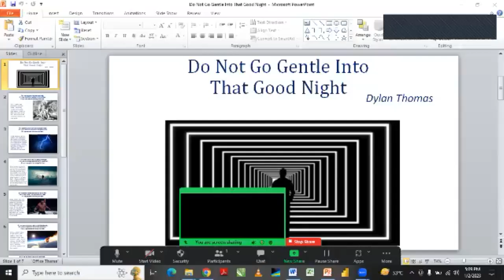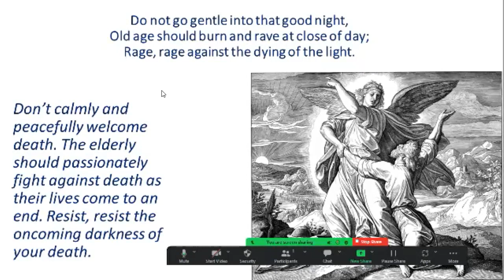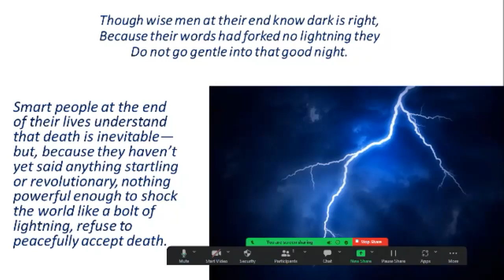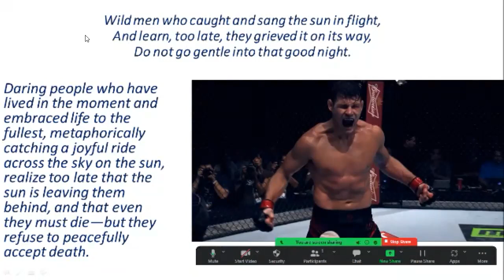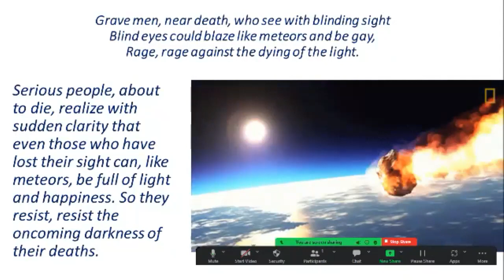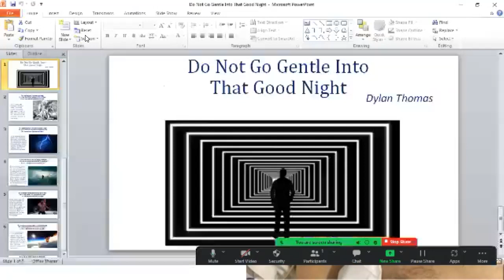Do Not Go Gentle Into That Good Night by Dylan Thomas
WASSCE Literature in English Poem (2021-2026)
A poem about death, resisting death and accomplishing goals.